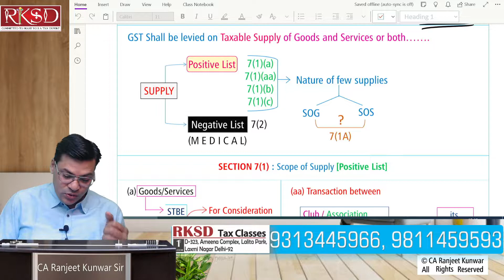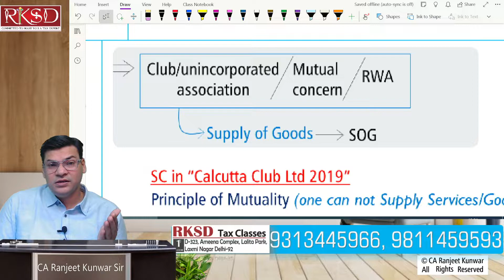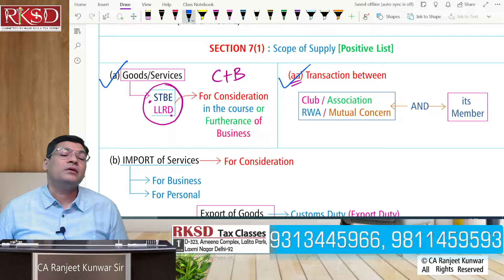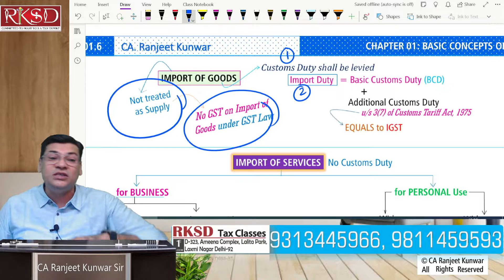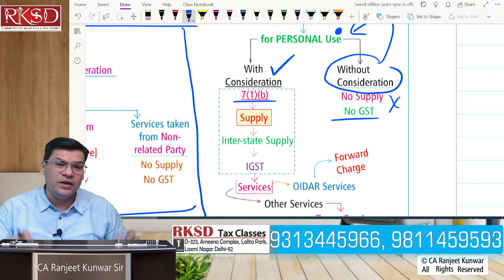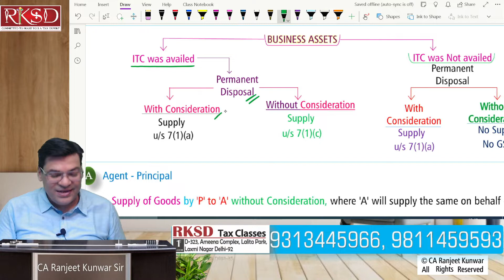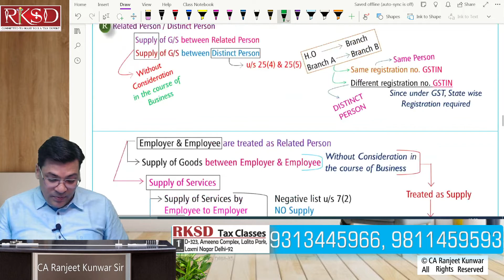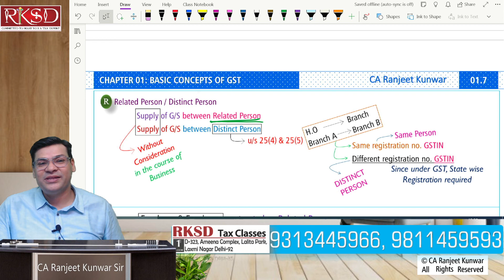LEC 02- CA/CMA/CS | INTERMEDIATE STUDENTS | GST FAST-TRACK BOOSTER BATCH | CA RANJEET KUNWAR SIR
In this video we are providing GST Fast-Track revision (Lecture 02) to help the students of CA/CMA/CS, Intermediate level for quickly revise the complete syllabus of GST.

For PD and Face to Face Classes; CONTACT.. RKSD TAX CLASSES; 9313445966, 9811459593 FastTrackRevision GSTREVISION CA Ranjeet Kunwar GST full revision Just joined Twitter.Follow me up for more and new updates about Taxation